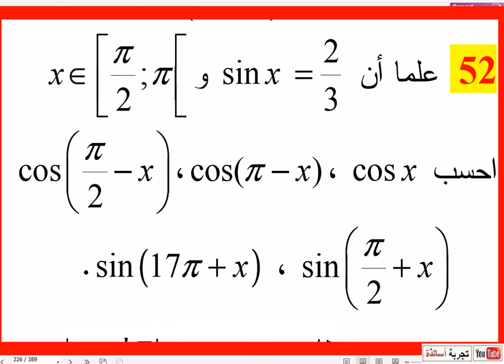الزوايا الموجهة وحساب المثلثات ثانية علوم تجريبية حل التمرين 52 صفحة 230